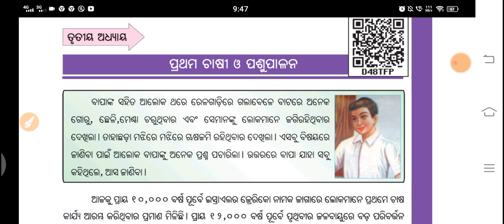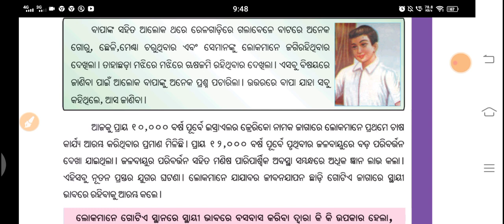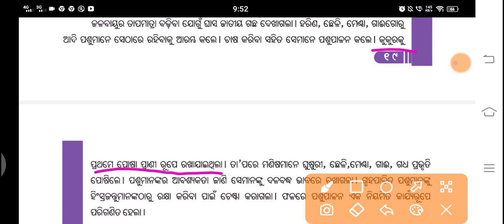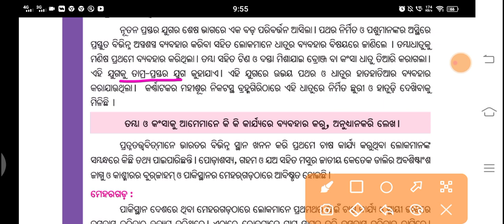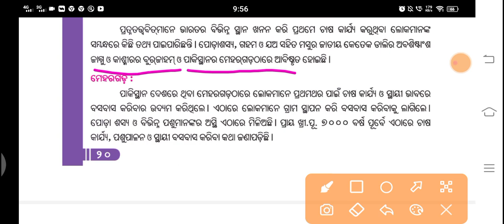Class 6 History 3rd Chapter ପ୍ରଥମ ଚାଷୀ ଓ ପଶୁପାଳନ।ଷଷ୍ଠ ଶ୍ରେଣୀ ଇତିହାସ ତୃତୀୟ ଅଧ୍ୟାୟ।Bse। online class।